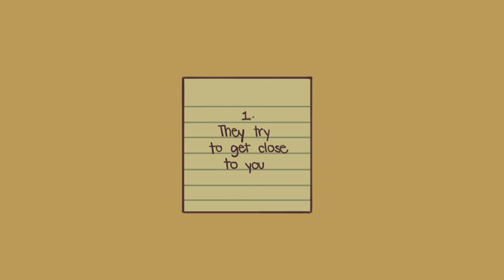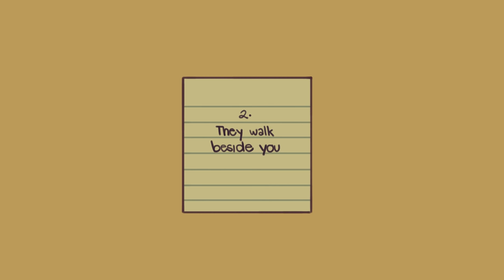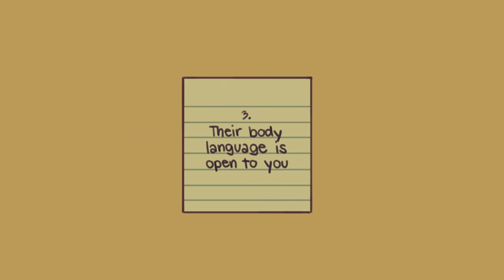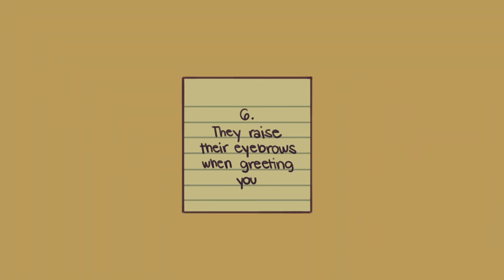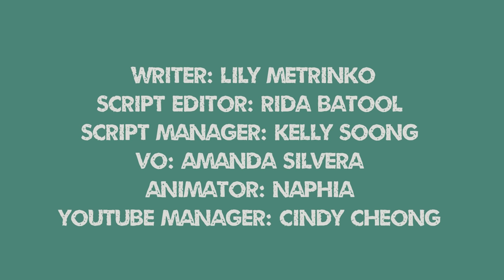6 Signs a Person Likes You Even If You Don’t Think So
Are you wondering if someone likes you, even though they seem very cold or mean to you?  You may think someone can’t stand you, but that may not be the case at all. It can be hard to figure out someone’s true thoughts about you, but there are some subtle signs that you can pick up on to get to the bottom of it. Whether it be romantic or just general feelings about you, here are a few subtle signs a person likes you even if you don’t think so.

Previously, we also made a video on the signs someone may have a secret crush on you

Writer: Lily Metrinko
Script Editor: Rida Batool
Script Manager: Kelly Soong
VO: Amanda Silvera
Animator: Naphia
YouTube Manager: Cindy Cheong